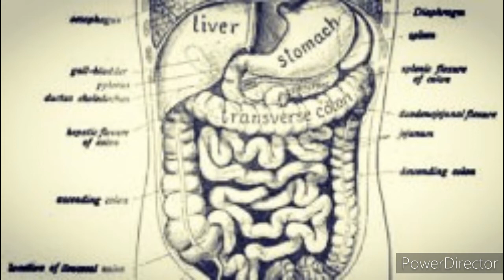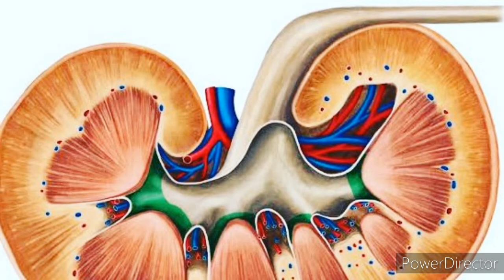కరివేపాకు జ్యూస్ - ప్రయోజనాలు